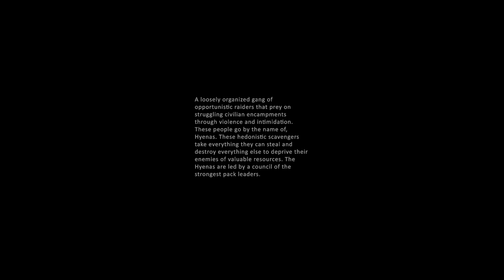Emerald Abyss - The Division 2 Live Action Short Film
Things get real in the dark. Evil lurks around every corner. Not everyone can make it out safely. Find out about the story of two heroes. Maybe you will understand their story.

Be sure to check out everyone from 4E